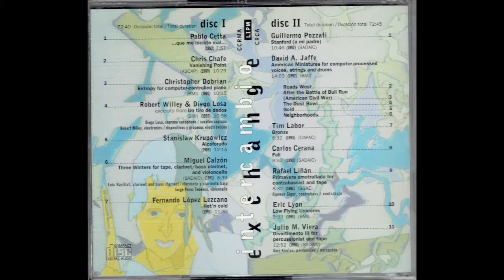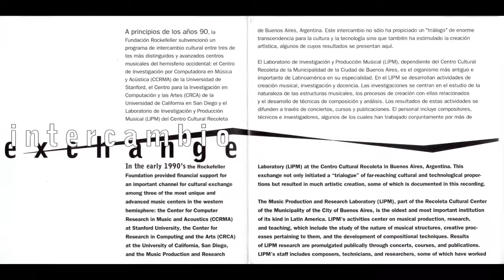Tim Labor - 'Bronce' - 'Intercambio=exchange:computer music from Buenos Aires and California'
Título

Intercambio = exchange : computer music from Buenos Aires and California = musica por computadora de Buenos Aires y California [grabación sonora]

[Estados Unidos] : CRCA, [1995].

Descr. Física

2 CD-ROM (145 min., 25 seg.) :  digital.

Nota General

La presente grabación es el resultado de un programa realizado entre CRCA (Centro para la Invstigación en Computación y las Artes), CCRMA (Centro de Investigación por Computadora en Mùsica y Acústica y LIPM (Laboratorio de Investigación y Producción Musical)
Contenido

CD 1:
1. ... que me hiciste mal... / Pablo Cetta (7:57)
2. Vanishing point / Chris Chafe (10:29)
3. Entropy for computer-controlled piano / Christopher Dobrian (10:15)
4. Un tiro de dados / Robert Willey ; Diego Losa, co-composit., saxofón soprano (10:58)
5. Alcoforado / Stanislaw Krupowicx (12:14)
6. Three winters for tape, clarinet or bass clarinet, and violonchello / Miguel Calzón (8:39)
7. Hot’n Cold / Fernando López Lezcano (11:33).

CD 2:
1. Stanford (a mi padre) / Guillermo Pozzati (10:46)
2-6. American miniatures for computer-processed voices, strings and drums / David A. Jaffe (14:03)
7. Bronce / Tim Labor (6:32)
8. Fall / Carlos Cerana (9:55)
9. Primavera ametrallada for contrabassist and tape / Rafael Liñán (8:32)
10. Low Flying Unicorns / Eric Lyon (9:33)
11. Divertimento III for percussionist and tape / Julio M. Viera (12:52).

Interprete(s)